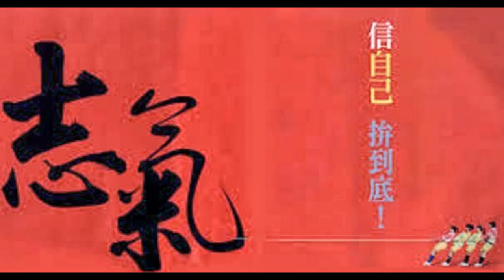CF形象／擴大營業^^誠徵房仲生力軍與戰將主管儲店~獎金高70%.加入打拼行列！！歡迎APPLE案件&誠買聯賣&合作／０９６３６７６７８８戚先生㊣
【】房地產不動產／高雄我最便宜+台灣投資買賣經營管理朋友圈

永慶不動產千萬店長【戚成方】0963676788／高雄房地產+我最便宜

【】專營高雄／鳳山土地.店面.透天.別墅.豪宅
鳳山高中／高雄應用科技大學畢業校友

永慶千萬經紀人||東森副店長||中信店長

||擁有台北市與高雄市.雙從事經驗
||擁有仲介與代銷.二大優勢與經驗
||永慶不動產六年連霸.新堀江加盟店經理

㊣ 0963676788 戚成方專門成交.無法如期成交的案子 ㊣